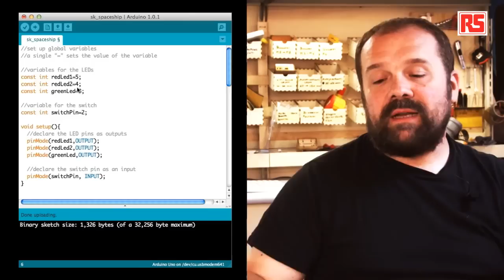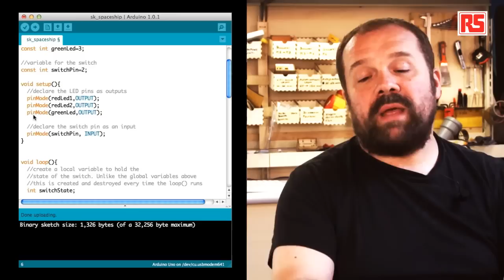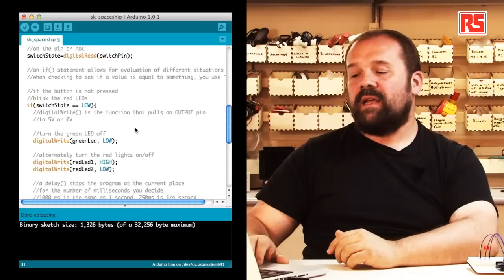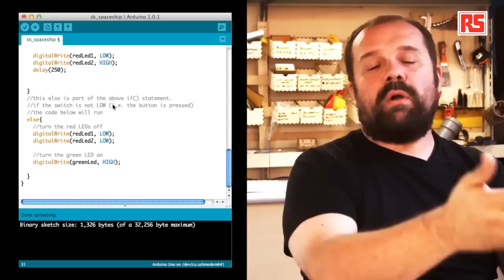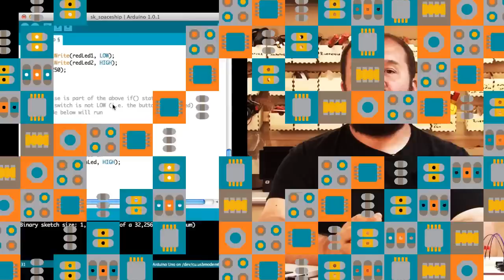Arduino Video Tutorial - 02 Spaceship Interface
Learn the basics of using the Arduino Starter Kit  with Massimo Banzi, one of the Co-Founders of Arduino.

Banzi creates a circuit that shows how easy it is to connect LEDs and buttons to the Arduino board. Banzi even shows us how the Arduino software can interact with the various other components. Specifically, he sets the conditions and variables within the Arduino code that can manipulate the LEDs when certain criteria are met.

You can find all the codes in the Arduino IDE under the menu Examples / Starter Kit